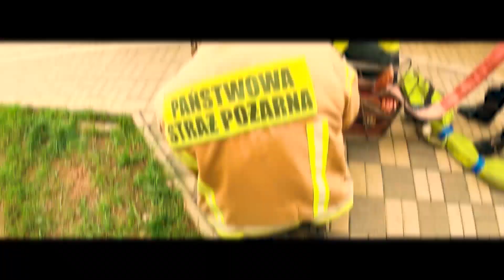JRG5 ŁÓDŹ Powrót z Ćwiczeń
Ćwiczenia z rozwinięć w wieżowcu z dwoch odcinków po elewacji. Super szybka sprawa.